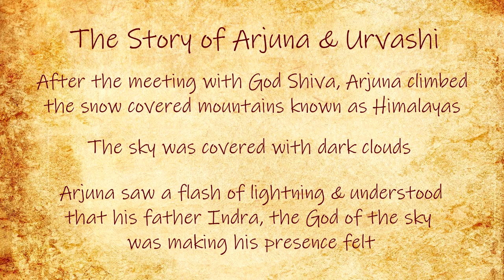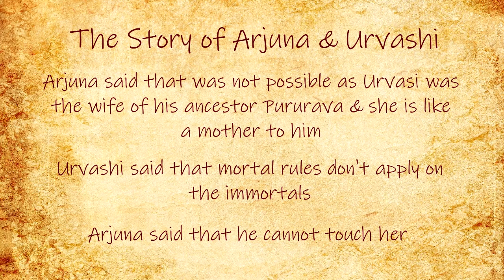Story 49 : The Story of Arjuna & Urvashi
This is the retelling of Mahabharata with each story taking it forward. This is the story of Arjuna and Urvashi.